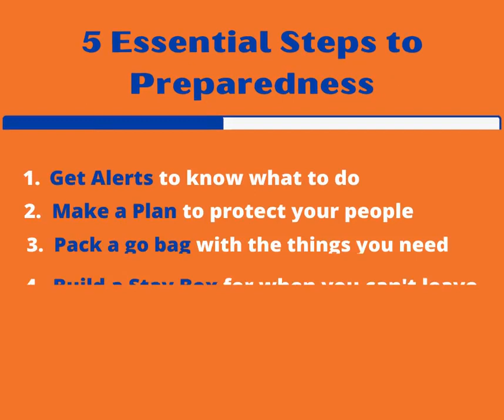DON'T GET CAUGHT OFF GUARD! BE READY Take 5 easy steps to preparedness